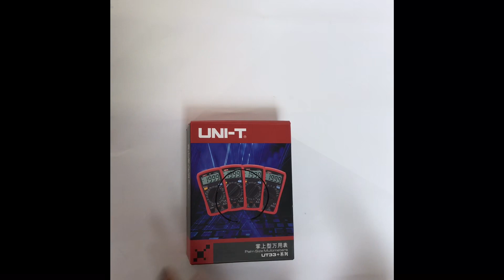Pista shell love lamp | easy diy at home for loving one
Hi friends
   How we can reuse pista shell to a beautiful love lamp. This is very easy to make and less expensive
Items needed
1. Pista shell
2. Balloon
3. Red color
4. Clear nail polish
5. Glue gun
6. Cardboard box
7. Bouquet wrapping tissue
8. Led lights flasher lamp set